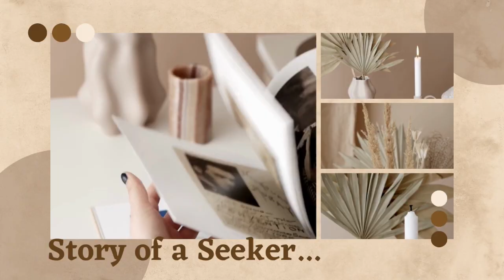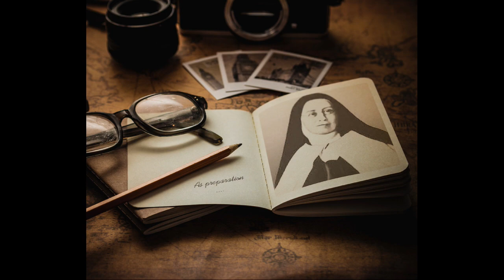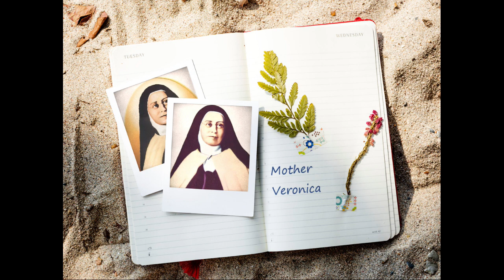Story of a Seeker - Part 3 - English